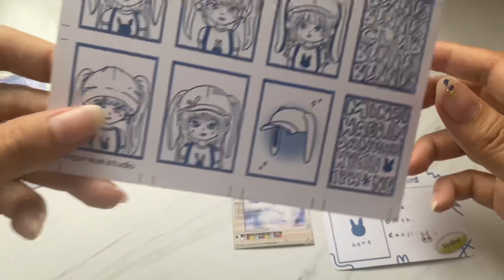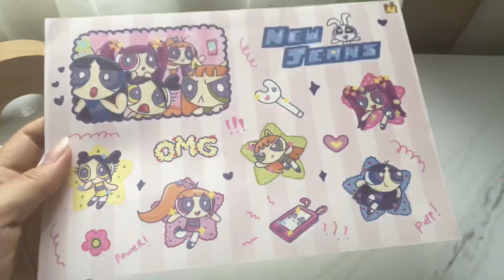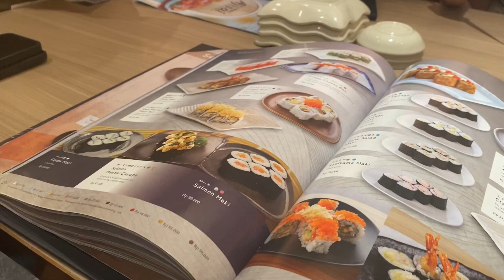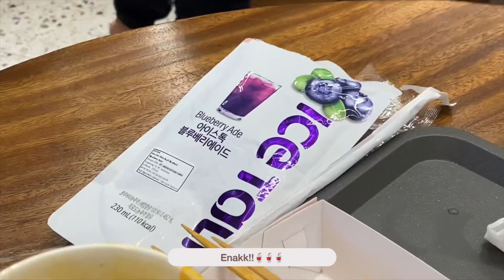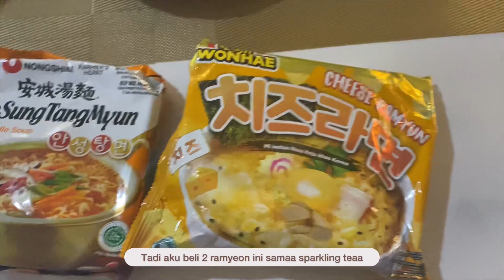daily vlog🔮✨| go to K3 Mart🥟, make korean bouquet💐🌷, new jeans merchs unboxing😗🩵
Hi guyss, I’m backk!! 😆🤍

Hope you enjoy this video, thank tou for watching, xoxo✨🫶🏻

💫Music

💫Links